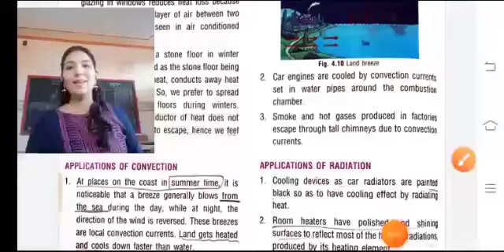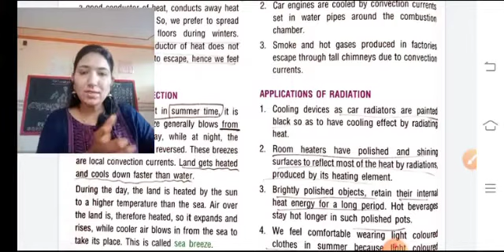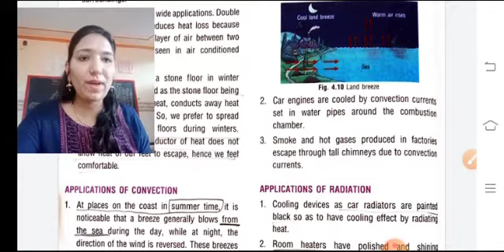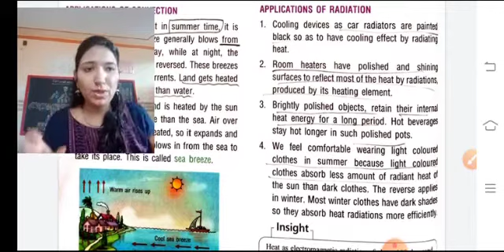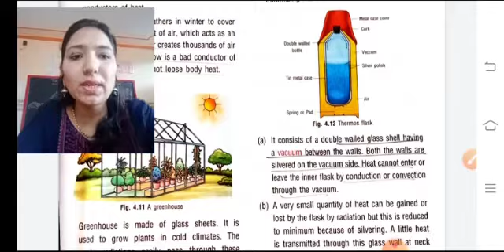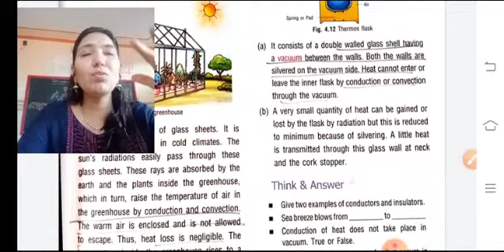Class 7th Science Lesson 4 Part-4 NCERT Book